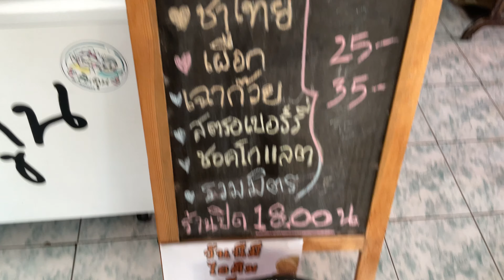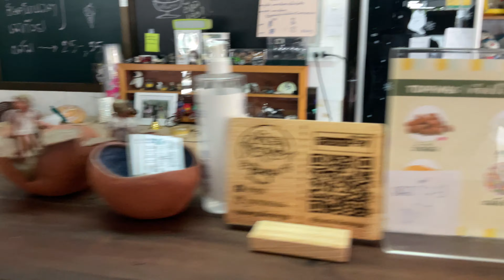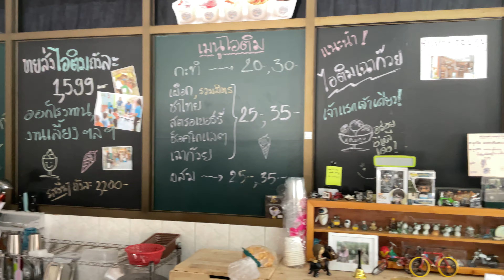ร้านไอติม|ติมตูน โลตัสสามเหลี่ยม ขอนแก่น